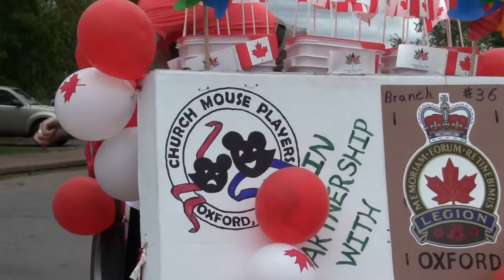Cumberland Co Exhibition parade Sept. 02, 2017.